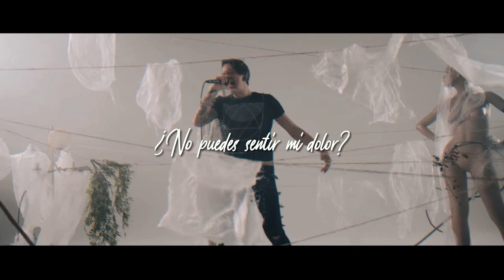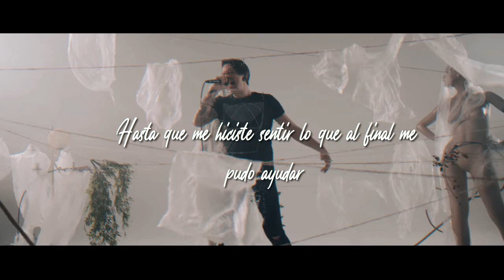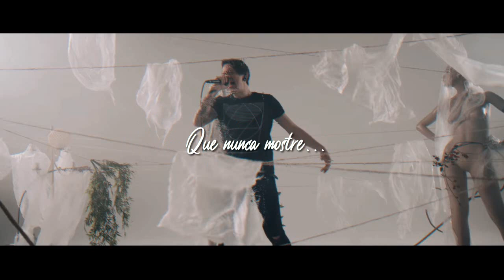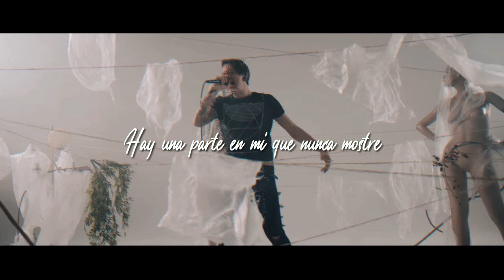OUR MIRAGE - Unseen (Subs Español)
Artist: Our Mirage
Song: Unseen

Lyrics:
I can feel it covers me
in my heart and in my bones
although the world is in front of me
my sight is blocked with stones

why can’t you hear me
can’t you feel my pain?
As your life goes on, well, my life is in vain,

Unseen the pressure buries me
Who is there to help?
Who is there to see?
I wanna close my eyes and finally fall asleep….
There is no one there for me

CHORUS:
My fight was all in vain
will I ever find my soul again?
I used to think I had it all under control,
and what is left for me to stay?
there is a part in me that I never showed

Until you reached me, until you changed me,
Until you made me feel what finally helped me,
where would I be if there was no you?

now can you hear me
can you feel my pain?
As your life goes on, will my life be in vain?

I used to think I had it under control,
there was a part of me I never showed,
I felt alone being unseen,
I believed there was no one saving me,